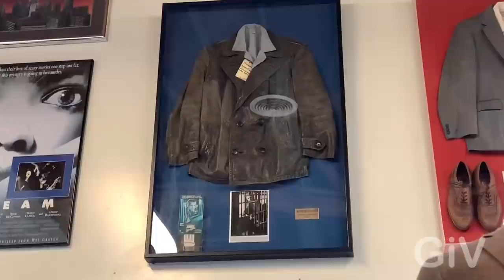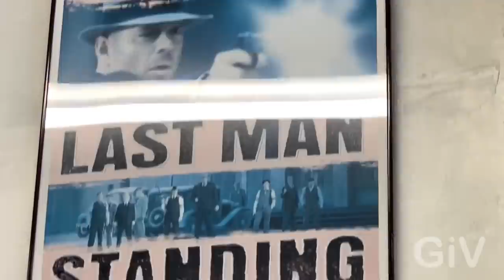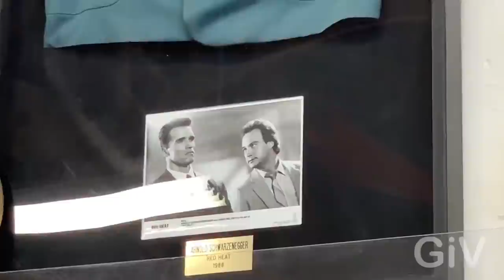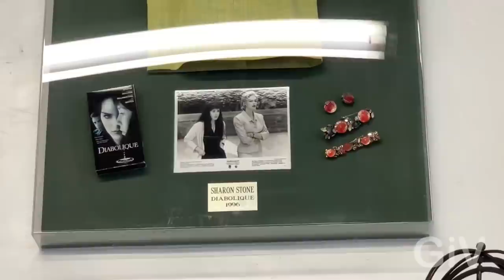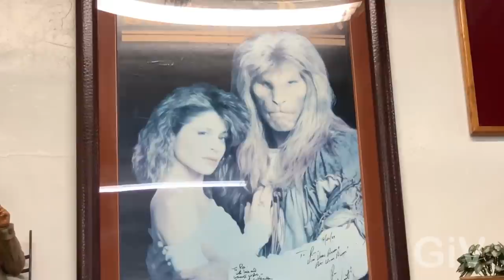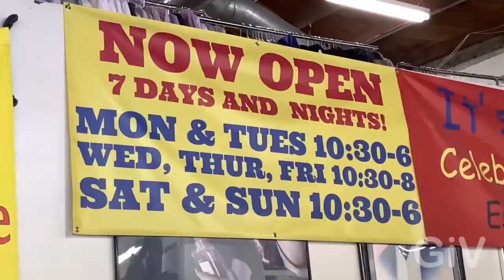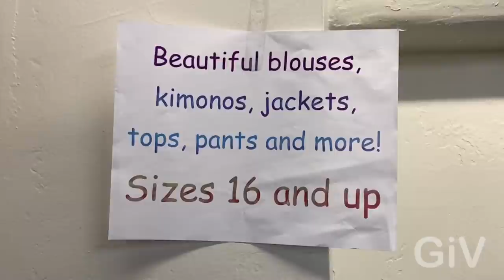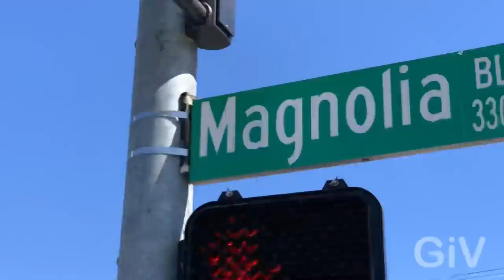Best shopping Deal in Los Angeles 75% off at its a wrap in Burbank California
Today I went with my friend Louis to a secondhand store in Burbank Los Angeles called It’s a wrap they sale Clothing that was used on movie sets and TV shows this Labor day weekend they have a sale of 75% off you can get some really good deals it’s right on California Street and magnolia￼